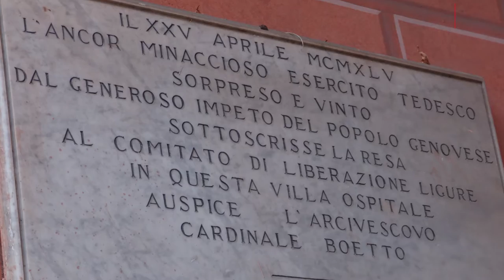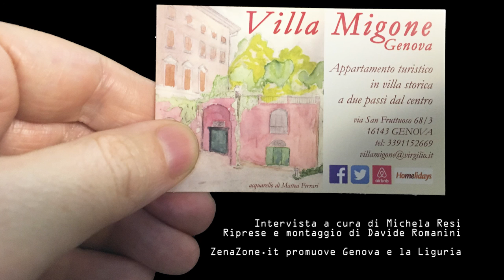Un pezzo di storia di Genova e d'Italia custodito in una stanza di Villa Migone a San Fruttuoso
Villa Migone a Genova san Fruttuoso, accanto alla prestigiosa Villa Imperiale col suo parco, è meno conosciuta, nascosta come è, dalla maggior parte dei genovesi stessi. Eppure custodisce un pezzo di storia non solo di Genova ma dell'Italia intera, perché una data storica che festeggiamo tutti gli anni, il 25 aprile deriva proprio da un avvenimento avvenuto in queste stanze.
Tutti i genovesi invece sanno, con un certo orgoglio, che nel 1945  "Genova si è liberata da sola" ed è proprio a villa Migone che siamo andati a cercare la stanza e il tavolo dove il generale Meinhold firmò la resa dei tedeschi.
Ma come andarono i fatti in quei giorni?
Il comando generale germanico dell'intera area genovese, con a capo Gunther Meinhold, risiedeva a Savignone.
La lotta partigiana fu molto sentita nella città di Genova, soprattutto con l'azione dei Gruppi d'Azione Patriottica, che si formarono nei maggiori centri industriali cittadini, come Sestri Ponente, Sampierdarena, Bolzaneto.
Nei giorni della liberazione si formarono ulteriori gruppi partigiani spontanei, come la Banda Raffe, formata da portuali, che prese il controllo dei caruggi e della zona di Principe.
Il 23 aprile il Comitato Liberazione Nazionale Liguria ricevette tramite il Cardinale Pietro Boetto ed il suo vescovo ausiliare Giuseppe Siri, la proposta tedesca di rinunciare alla distruzione del porto di Genova in cambio di quattro giorni di tregua che permettessero una ritirata sicura all'esercito tedesco.
Il CLN dopo una accanita discussione interna optò invece per l'insurrezione.
Il 24 aprile, fin dal mattino presto, dopo scambi di colpi con armi leggere, entrarono in funzione i mortai. La battaglia più cruenta fu a piazza De Ferrari, molte delegazioni del ponente come Sestri Ponente, Cornigliano, Pontedecimo, Bolzaneto e Rivarolo e quelle del levante come Quarto, Quinto erano già in mano agli insorti ma Genova risultava letteralmente tagliata in due con le colonne tedesche bloccate sulla camionale.
Il generale Meinhold, comandante tedesco per la piazza a Genova, minacciò di aprire il fuoco con le batterie pesanti di monte Moro  e con le batterie leggere dal porto direttamente sulla città ma fu solo un modo per ritardare la resa.
Il CLN rispose imponendo un ultimatum.
Il 25 aprile furono recapitate due lettere al generale Meinhold (una del Cardinale Boetto, l'altra con la proposta di resa del CLN). Meinhold fu informato che le strade per la ritirata lungo il Po erano presidiate dai partigiani.
Scortato dai partigiani, Meinhold e e i suoi collaboratori arrivano a Genova a Villa Migone, nel quartiere di San Fruttuoso.
Alle 19.30 il generale Meinhold firmò l'atto di resa, poco dopo che un grosso contingente dei reparti ancora presenti nel porto si fu arreso ai partigiani.

Oggi Villa Migone è visitabile tutti i 25 aprile e nelle altre date solo per gruppi di almeno 20 persone.
A Villa Migone c'è anche un altro pezzo di storia, nella stessa "stanza della firma" infatti è custodito un pianoforte che fu suonato da Giuseppe Verdi per un anno intero quando il suo era stato inviato in assistenza per una riparazione.

Per questo video ringraziamo per la collaborazione il regista Ermanno Africano, che in questa villa ha ambientato alcune scene del suo film "Il Segreto della Pedona" in uscita nel 2017 e Davide Canazza, fiduciario attuale della famiglia Migone, che ci ha fatto da guida e raccontato questi e altri episodi avvenuti nella villa.